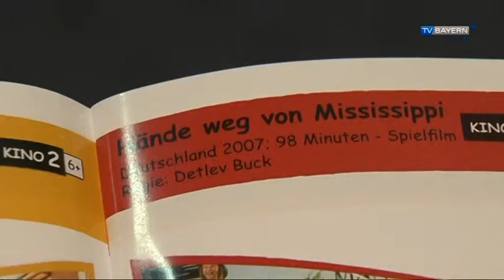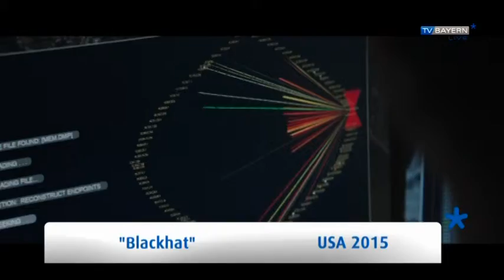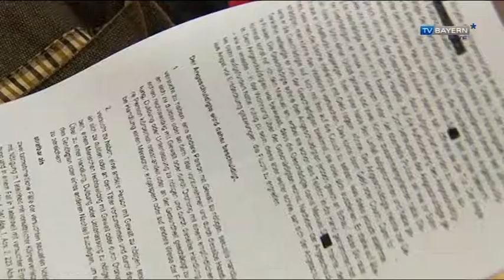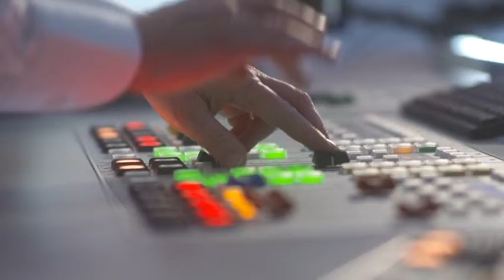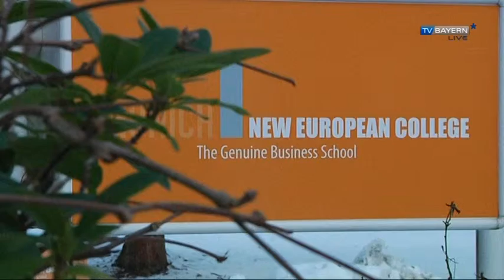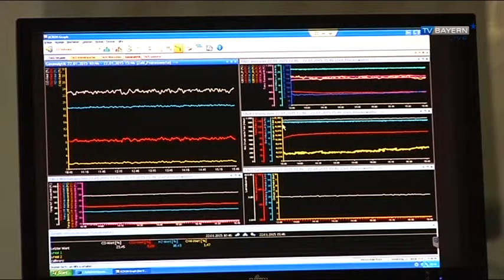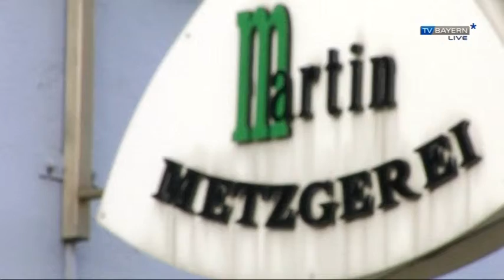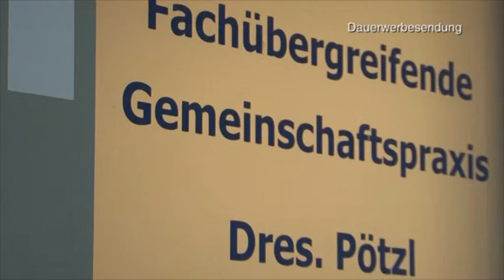TV BAYERN LIVE* am 07.02.2015